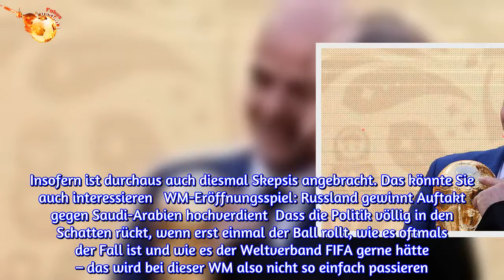Die FIFA, Putin und das Fußball-Spektakel: Auf dieser WM liegt ein Schatten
Russland und die Fußball-WM – daran scheiden sich die Geister. Dass das größte sportliche Spektakel der Welt im Herrschaftsbereich des Autokraten Putin stattfindet, dafür sind die Entscheider der FIFA verantwortlich. Die Spieler und die Sportfans müssen es nun hinnehmen, egal wie sie dazu stehen. Nach dem ersten Anpfiff wird das Sportereignis an sich aber im Fokus stehen. Der TV-Zuschauer wird vor allem grünen Rasen, rollende Bälle und rennende Spieler sehen. Doch die Vorfreude ist getrübt, manchem ist sie schon abhandengekommen, denn beim Turnier 2018 geht es längst nicht nur um Sport und Entertainment.Machen wir uns nichts vor: Wladimir Putin wird die WM als Bühne nutzen und als große Propaganda-Show inszenieren. So hat es Russland bereits bei den Olympischen Winterspielen in Sotschi 2014 gemacht und im Nachhinein wissen wir, dass es einer der größten Korruptions- und Dopingskandale des Sports schlechthin gewesen ist. Damals hat der russische Sport, haben Teile des russischen Staatsapparates die ganze Welt an der Nase herumgeführt. Insofern ist durchaus auch diesmal Skepsis angebracht. Das könnte Sie auch interessieren   WM-Eröffnungsspiel: Russland gewinnt Auftakt gegen Saudi-Arabien hochverdient  Dass die Politik völlig in den Schatten rückt, wenn erst einmal der Ball rollt, wie es oftmals der Fall ist und wie es der Weltverband FIFA gerne hätte – das wird bei dieser WM also nicht so einfach passieren. Die politischen Rahmenbedingungen sind besondere. Mit dem ersten Anstoß verschwinden die Missstände und Probleme ja nicht. Sie liegen wie ein Schatten auf dieser WM.Die Weltmeisterschaft 2018 findet in einem Land statt, das im jährlichen Ranking der Organisation „Reporter ohne Grenzen“ in Sachen Pressefreiheit auf Platz 148 von 180 Ländern steht. Ein Land, in dem Journalisten oder andere Menschen, die ihren Unmut über das Regime artikulieren, verfolgt werden oder ihnen mitunter noch Schlimmeres zustoßen kann. Ein Land, in dem Homosexuelle diskriminiert werden, in dem es Probleme mit Rassismus gibt, auch im Fußball. Der Autor   Hajo Seppelt (55) ist ein deutscher Journalist und Autor. Er ist ein weltweit angesehener Experte für Dopingpraktiken im Sport und arbeitet für die ARD. Vor wenigen Tagen ist  der Berliner mit dem Bundesverdienstkreuz ausgezeichnet worden. Am Mittwoch entschied die ARD nach einem Gespräch mit Außenminister Heiko Maas, ihn nicht nach Russland zu schicken. Das Risiko sei zu groß. Hajo Seppelt gilt dort als Staatsfeind.   Auch ich selbst bin ja direkt von Russlands eigenwilligem Umgang mit der Pressefreiheit betroffen. Ich gelte dort als unerwünschte Person und bin mit einem Einreiseverbot belegt, daran ändert auch die Ausnahmegenehmigung für den Zeitraum der WM nichts. Mein Fall zeigt exemplarisch, dass Russland mit Kritik am dortigen Sportsystem überhaupt nicht umgehen kann, obwohl von offizieller Seite ja gerade sogar zumindest eine gewisse Verantwortung für die Verfehlungen eingeräumt worden ist. Dass Überbringer von sch